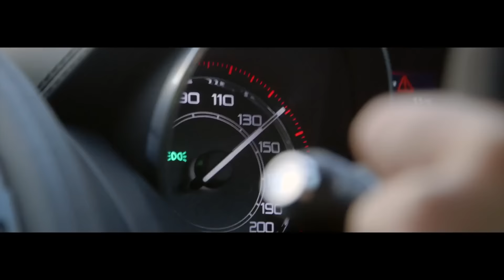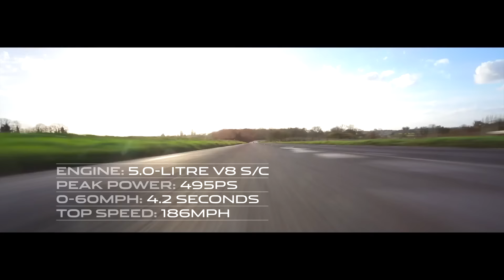Jaguar F Type 2013 Test Drive Commercial Martin Brundle Snetterton Justin Bell Carjam TV HD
Martin Brundle, Christian Danner and Justin Bell put both F-TYPE S and F-TYPE V8 S prototype models through their paces in the cold and challenging conditions of the UK's Snetterton 300 circuit, as well as the surrounding Norfolk roads.

For more behind-the-scenes footage on the all-new F-TYPE, download the F-TYPE Magazine app
Adrian Hallmark, Global Brand Director, Jaguar, said: "Jaguar is a founder member of the sports car segment with a rich sporting bloodline stretching over 75 years, and in the F-TYPE we've reignited that flame. The F-TYPE isn't designed to be like anyone else's sports car. It's a Jaguar sports car -- ultra-precise, powerful, sensual and, most of all, it feels alive."

The new Jaguar F-TYPE represents a return to the company's heartland: a two-seater, convertible sports car focused on delivering performance, agility and maximum driver reward.

Three models will be available -- F-TYPE, F-TYPE S and the F-TYPE V8 S. They are powered respectively by Jaguar's new 3.0-litre V6 supercharged petrol engine in 340PS and 380PS outputs and its 5.0-litre V8 supercharged petrol producing 495PS.

Visually, the F-TYPE's exterior demonstrates a new sports car design language for Jaguar, with cleaner lines delivered through the discreet use of technology such as deployable spoiler and door handles.

The F-TYPE was revealed in front of the dramatic setting of the 18th century Musée Rodin. Following the reveal, singer Lana Del Rey took to the stage and performed a new track 'Burning Desire', that she has written as part of her collaboration with F-TYPE. The track is confirmed to be the sound track to a short film that is being produced in association with Ridley Scott Associates and will feature on her new album.

The F-TYPE made its global public debut at the Paris Motor Show on Thursday 27th September.